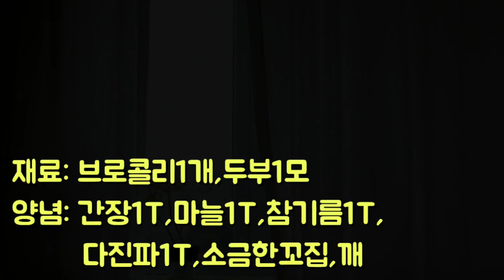브로콜리 두부무침broccoli tofu saladブロッコリー豆腐和え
~~~언제먹어도 맛있는 국민반찬이죠!!
~~~간단하고 쉽게 만들어먹는 초간단 반찬

재료:브로콜리1개,두부1모
양념:간장.마늘.참기름.다진파각1T씩,소금한꼬집,깨

1.소금1ts넣고 브로콜리데쳐서 찬물세 샤워 채반에 받친다.
2.두부도 끓는물에 데쳐서 키친타올오 물기제거.
3.볼에 브로콜리,두부,양념을 넣고 버무린다.
~~~It's a national side dish that's always delicious!
~~~Simple and easy-to-make side dishes

Materials:One broccoli,one tofu,one wool
Seasoned: Soy sauce. Garlic.Sesame oil, minced green onion 1T each, salt pinch, sesame

1.Add 1ts of salt and broccoli to support the cold water wash tray.
2.Dissolve tofu in boiling water to remove the water from kitchen towel.
3.Mix broccoli, tofu, and spices in a bowl.
いつ食べても美味しい国民のおかずです。
簡単で簡単に作って食べる超簡単おかず

材料:ブロッコリー1個、豆腐1毛
味付け:醤油、にんにく。ごま油挽きネギ1Tずつ、塩一串、ごま

1. 塩1tsを入れてブロッコリーを茹で、冷たい水3シャワーの菜盤に添える。
2.豆腐も沸騰したお湯で湯がいてキッチンタオルを水気除去。
3.頬にブロッコリー、豆腐、薬味を入れて和える。
醫国民おかず醫ブロッコリー豆腐和え醫日常料理